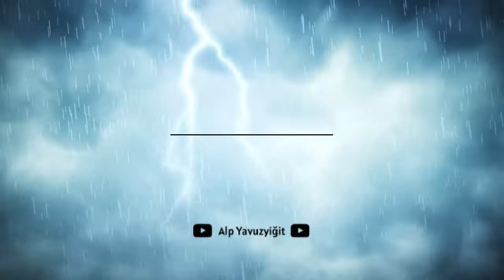Umut Meraş | Skills | Le Havre`de milli sol bek | Goals and Assist | Defence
Umut Meraş TRABZONSPOR .Umut Meraş TRANSFER.Umut Meraş SKİLLS
Umut Meraş GOL.Umut Meraş LEHAVRE.Umut Meraş FRANSA 2.LİG
Umut Meraş GOL
Umut Meraş ASİST
Umut Meraş SÜPER LİG
Umut Meraş TÜRKİYE LİGİ
Umut Meraş MUZ ORTA
Umut Meraş FRANSA MAÇI
Umut Meraş MBAPPE
Umut Meraş BURSASPOR
Umut Meraş BURSASPOR GOL
Umut Meraş BURSASPOR ASİST
Umut Meraş KALİTELİ ORTALARI
Umut Meraş KAVİSLİ ORTA
Umut Meraş TRANSFER
Umut Meraş TRABZONSPOR TRANSFERİ
Umut Meraş FİFA 20
Umut Meraş FİFA 21
Umut Meraş PES 20
Umut Meraş PES 21
Umut Meraş SOFİFA
Umut Meraş MİLLİ TAKIM
Umut Meraş MİLLİ TAKIM NUMARASI
Umut Meraş KAFA GOLÜ
Umut Meraş HARİKA ORTALAR
Umut Meraş LEHAVRE GOL
Umut Meraş LEHAVRE ASİST
Umut Meraş TRTSPOR
Umut Meraş ASPOR
Umut Meraş FANATİKHABER
Umut Meraş FOTOMAÇ
Umut Meraş MİLLİYETHABER
Umut Meraş KARADENİZHABER
Umut Meraş HALDUNDOMAÇ
Umut Meraş GİRAYKAÇAR
TRABZONSPOR
TRABZONSPOR TRANSFER
TRABZONSPOR TRANSFER HAREKATI
TRABONSPOR GÜNDEM
TRABZONSPOR SONDAKİKA
TRABZONSPOR FORVET GÜNDEM
TRABZONSPOR STOPER GÜNDEM
TRABZONSPOR KALECİ GÜNDEM
TRABZONSPOR ORTASAHA GÜNDEM
TRABZONSPOR KALECİ TRANSFERİ
TRABZONSPOR DEFANS TRANSFERİ
TRABZONSPOR SOL BEK TRANSFERİ
TRABZONSPOR SAĞ BEK TRANSFERİ
TRABZONSPOR STOPER TRANSFERİ
TRABZONSPOR ORTASAHA TRANSFERİ
TRABZONSPOR ON NUMARA TRANSFERİ
TRABZONSPOR FORVET TRANSFERİ
TRABZONSPOR SÖRLOTH AYRILIŞI
TRABZONSPOR FİFA 20
TRABZONSPOR FİFA 21
TRABZONSPOR PES 20
TRABZONSPOR PES 21
TRABZONSPOR TRANSFER KARİYERİ FİFA 20
TRABZONSPOR TRANSFER KARİYERİ FİFA 21
TRABZONSPOR TRANSFER KARİYERİ PES 20
TRABZONSPOR TRANSFER KARİYERİ PES 21
TRABZONSPOR OYUNCU KARİYERİ FİFA 20
TRABZONSPOR OYUNCU KARİYERİ FİFA 21
TRABZONSPOR OYUNCU KARİYERİ PES 20
TRABZONSPOR OYUNCU KARİYERİ PES 21
TRABZONSPOR ALP YAVUZYİĞİT
TRABZONSPOR STOPER ALACAKMI?
TRABZONSPOR ORTASAHA ALACAKMI?
TRABZONSPOR FORVET ALACAKMI?
TRABZONSPOR KALECİ ALACAKMI?
TRABZONSPOR SÜPERLİG
TRABZONSPOR HAFTANIN SONUCU
TRABZONSPOR BU HAFTA SONUÇ
TRABZONSPOR TRANSFERLERİ
TRABZONSPOR GOLLERİ
TRABZONSPOR ESKİ OYUNCULARI
TRABZONSPOR UEFA AVRUPA LİGİ
TRABZONSPOR UEFA ŞAMPİYONLAR LİGİ
TRABZONSPOR AVRUPA LİGİ GOLLERİ
TRABZONSPOR ŞAMPİYONLAR LİGİ GOLLERİ
TRABZONSPOR 1.HAFTA SONUÇLARI
TRABZONSPOR 2.HAFTA SONUÇLARI
TRABZONSPOR 3.HAFTA SONUÇLARI
TRABZONSPOR 4.HAFTA SONUÇLARI
TRABZONSPOR 5.HAFTA SONUÇLARI
TRABZONSPOR İNSTAGRAM
TRABZONSPOR İNSTAGRAM POST
TRABZONSPOR İNSTAGRAM GÖNDERİ
TRABZONSPOR İNSTAGRAM STORY
TRABZONSPOR İNSTAGRAM HİKAYE
TRABZONSPOR GOL KRALI
TRABZONSPOR ASİST KRALI
TRABZONSPOR BAŞKANI
TRABZONSPOR BAŞKANI KİM
TRABZONSPOR AHMET AĞAOĞLU
TRABZONSPOR ANTRANÖR
TRABZONSPOR TEKNİK SORUMLU
TRABZONSPOR TEKNİK DİREKTÖER
TRABZONSPOR EDDİE NEWTON
TRABZONSPOR AHABER
TRABZONSPOR ASPOR
TRABZONSPOR TRTSPOR
TRABZONSPOR TRT HABER
TRABZONSPOR BEİNSPORTS
TRABZONSPOR BEİNSPORTSHABER
TRABZONSPOR STADYUM
TRABZONSPOR AKYAZI ARENA
TRABZONSPOR ASPOR PROGRAMI
TRABZONSPOR TRTSPOR PROGRAMI
TRABZONSPOR BEİNSPORTS PROGRAMI
TRABZONSPOR BEİNSPORTSHABER PROGRAMI
TRABZONSPOR ŞAMPİYONLUKLARI
TRABZONSPOR SON TRANSFERLER
TRABZONSPOR ZİRAAT TÜRKİYE KUPASI
TRABZONSPOR ZİRAAT TÜRKİYE KUPASI GOLLERİ
TRABZONSPOR ZİRAAT TÜRKİYE KUPASI MAÇLARI
TRABZONSPOR ZİRAAT TÜRKİYE KUPASI MAÇLARI ÖZETLERİ
TRABZONSPOR UĞURCAN ÇAKIR
UĞURCAN ÇAKIR
TRABZONSPOR ERCE KARDEŞLER
ERCE KARDEŞLER
ALP YAVUZYİĞİT
TRABZONSPOR ARDA AKBULUT
ARDA AKBULUT
TRABZONSPOR HÜSEYİN TÜRKMEN
HÜSEYİN TÜRKMEN
TRABZONSPOR EDGAR LE
EDGAR LE
TRABZONSPOR HOSSEİNİ
HOSSEİNİ
TRABZONSPOR CAMPİ
CAMPİ
TRABZONSPOR MARLON
MARLON
TRABZONSPOR SERKAN ASAN
SERKAN ASAN
TRABZONSPOR KAMİL AHMET ÇÖREKÇİ
KAMİL AHMET ÇÖREKÇİ
TRABZONSPOR ABDÜLKADİR PARMAK
ABDÜLKADİR PARMAK
TRABZONSPOR LEWİS BAKER
LEWİS BAKER
TRABZONSPOR ANDERS TRONDSEN
ANDERS TRONDSEN
TRABZONSPOR FLAVİO
FLAVİO
TRABZONSPOR ABDÜLKADİR ÖMÜR
ABDÜLKADİR ÖMÜR
TRABZONSPOR NWAKAEME
NWAKAEME
TRABZONSPOR BENİK AFOBE
BENİK AFOBE
TRABZONSPOR CALEB EKUBAN
CALEB EKUBAN
TRABZONSPOR STİVEN PLAZA
STİVEN PLAZA
TRABZONSPOR SÜPER LİG
TRABZONSPOR TÜRKİYE LİGİ
TRABZONSPOR-FENERBAHÇE
TRABZONSPOR-GALATASARAY
TRABZONSPOR-BEŞİKTAŞ
TRABZONSPOR-BAŞAKŞEHİR
YUNUS EMRE SEL
BARIŞ YURDU SEVEN
EVREN TURHAN
MUSTAFA GÖKSU
ERMAN TOROĞLU
TÜMER METİN
SİNAN ENGİN
ABDÜLKERİM DURMAZ
AHMET ÇAKAR
ERTEM ŞENER
TÜMER METİN
DÜNDAR KEŞAPLI
ALP YAVUZYİĞİT
UĞUR KARAKULLUKÇU
ASPOR
TRTSPOR
BEİNSPORTS
ILGAZ ÇINAR
HALDUN DOMAÇ
TRABZONSPOR TAKİPÇİ
ÜMİT KARAN
HAGİ
ALEX
GOL
ASİST
TRANSFER FISILTILARI
SİNYOR
ARİF SEVİMLİ
TRABZONSPOR FANATİK GAZETESİ
TRABZONSPOR FOTOMAÇ
TRABZONSPOR SABAH GAZETESİ
TRABZONSPOR MİLLİYET GAZETSİ
TRABZONSPOR SÖZCÜ GAZETESİ
TRABZONSPOR FUTBOL ARENA
TRABZONSPOR 433
TRABZONSPOR AVRUPA MAÇ ÖZETLERİ
TRABZONSPOR UEL MAÇLARI
TRABZONSPOR ŞL MAÇLARI
TARAFTARİUM
TRABZONSPOR HD MAÇ ÖZETLERİ
TRABZONSPOR 4K MAÇ ÖZETLERİ
TRABZONSPOR MAÇ CANLI YAYINLARI
TRABZONSPOR GOLLERİ
TRABZONSPOR TRANSFERMARKET
TRABZONSPOR MAÇKOLİK
TRABZONSPOR 90+
TRABZONSPOR TS